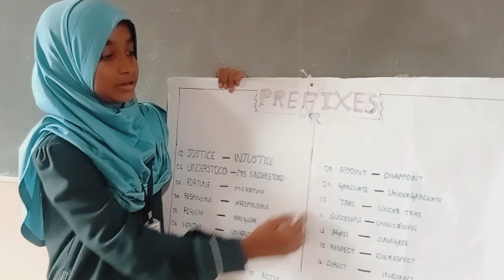August 20, 2024